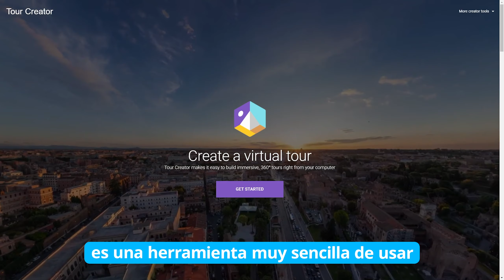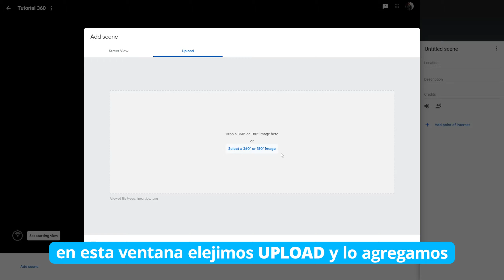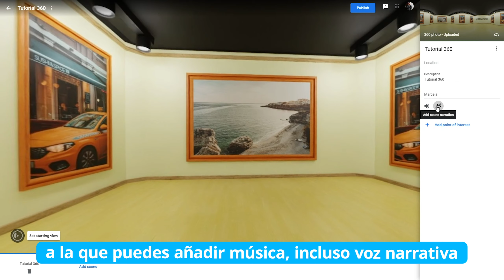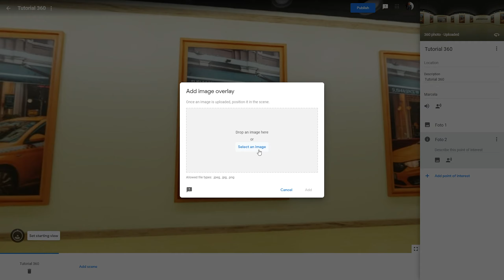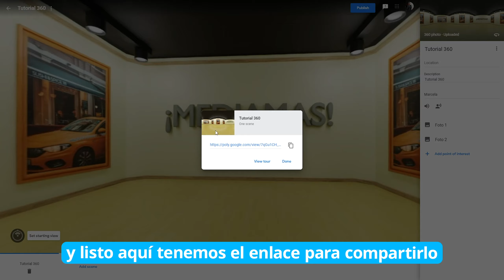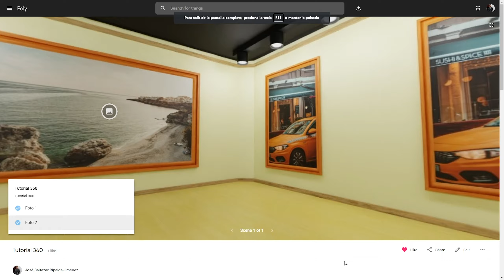Blender | Crea tu propio escenario virtual | 4 - Tour virtual con Poly y Tour Creator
Crea tu propio escenario o galería virtual para exponer tu contenido, de manera sencilla gracias a Blender, además usa tu render 360 para crear un tour virtual usando Poly y Tour Creator.

Serie: Crea tu escenario virtual.
Parte 4: Crea un tour virtual con Poly y Tour Creator.
Dificultad: Principiante.
Versión de Blender: 2.9

Bienvenidos a ¡mediamas! aquí encontrarás recursos y tutoriales 3D además de gameplays de calidad en español!

No te pierdas éste y mucho más contenido sobre el mundo 3D y videojuegos apoyando el canal con un like, comentario o suscripción.

REDES:
¡mediamas!